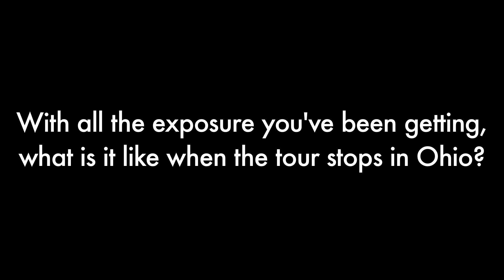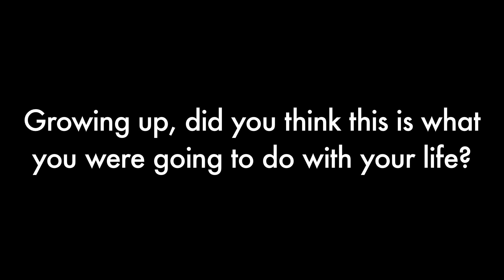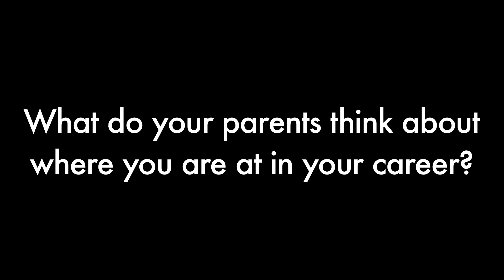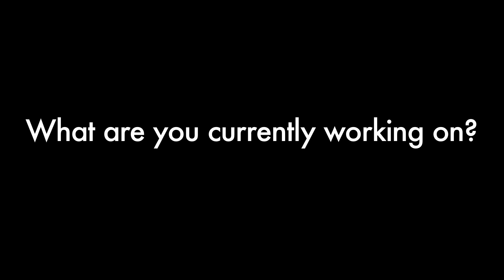Stalley Interview 8/18/2012 (FlyTimesDaily.com Exclusive)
Gabe Cruz (@HoeSay_Guapo) in an exclusive interview w/ Stalley (@Stalley) backstage at Trees. Video by Thomas Biggars (@TRB_Vision), Rico Slice (@Rico_Slice) and Preston McManus (@macmayneee).

...where we serve you fresh DAILY!!